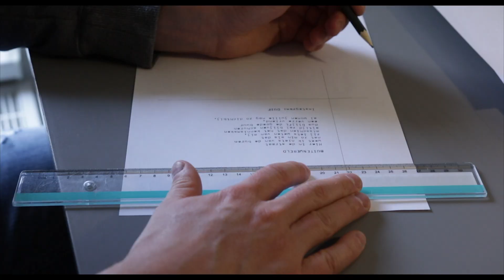De Duivendroom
This is a little documentary I made for DUIF.